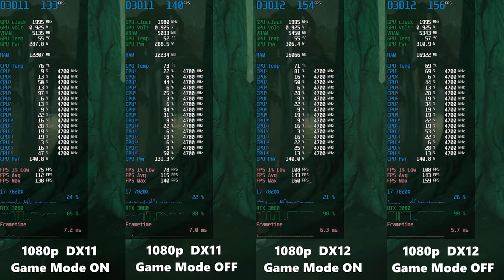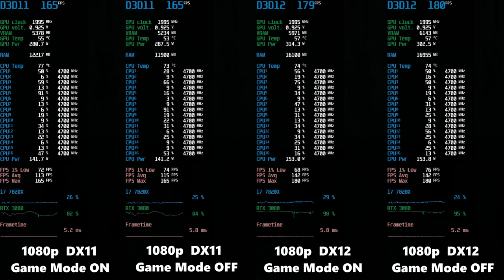Windows 11 Benchmark: Borderlands 3 Ultra settings 1440p / 1080p, DX11 / DX12, Game Mode ON / OFF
Windows 11 game performance test 1080p and 1440p
DX11 vs DX12
Game mode ON vs OFF (Restart PC after switching)

Another thing i noticed on windows 11 is when i record videos with OBS
the video quality is much worse versus windows 10.. same settings 1440p @50 MBps
Lets hope they'll fix it soon :)

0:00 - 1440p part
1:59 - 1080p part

PC Specs:
• Inte® Core™ i7-7820X
• Asus Rog Strix X299-E Gaming
• Gibabyte Aorus Master RTX 3080
• G Skill 32GB (4 X 8GB) DDR4 3200 MHz
• ZOWIE XL 2730 144hz 1440p
• Windows 11 Pro Build 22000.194